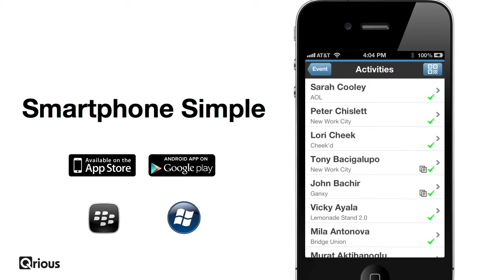The EventTech Podcast: Dino Dogan, CEO & Founder, Triberr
In this episode, John Federico (@gadgetboy) talks with Dino Dogan (@dinodogan), CEO & Founder of Triberr, about A Tribe Called Geek and hacking the human operating system.

This interview was recorded at Plannertech 2013 in NYC.